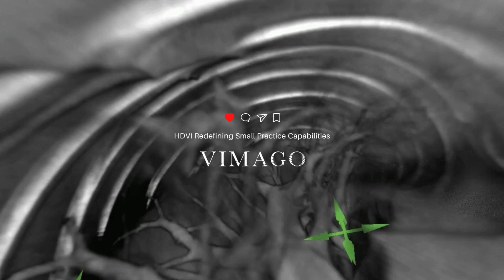AN IMMERSIVE VISUALIZATION TECHNOLOGY – See What You Have Been Missing! View these 3D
If you missed Epica Animal Health at Booth #427 Live in Las Vegas, Nevada Feb 20-22nd you can schedule a virtual or in-person demo to learn how you can own a Vimago for $100/case!

AN IMMERSIVE VISUALIZATION TECHNOLOGY – See What You Have Been Missing!

Vimersion™ Provides Veterinarians and Surgeons with a precise ultra-high-resolution 360-degree view of any anatomy from any angle
​​​​​​Discover what hundreds of veterinary practices have already found - the unique impact of Epica's High Definition Volumetric CT Imaging Technology. See your patients in a new 100% real 3D light, diagnose with greater precision and differentiate your practice.

Meet Vimersion™, EPICA’s next-generation Immersive Reality (IR) Image viewing application. Vimersion relies on EPICA HDVI DICOM image data from EPICA’s HDVI-CT platform and rendered in a 3D Immersive Reality environment with annotations.

The Vimersion™ IR platform is designed to diagnose, plan, teach, and dazzle pet owners, and colleagues.
Vimersion’s intuitive user interface and 100% real HDVI DICOM data sets make veterinarians, techs and pet owners feel like they are actually inside the 3D image and provide a perspective, resolution, and understanding that simply can't be achieved with traditional 2D interpolated images.  See what you have been missing in your patients by relying on 2D.
Toggle seamlessly between our VoxelVuTM touchscreen interface or the light-weight handheld Vimersion™ controllers and enjoy the ability to explore, diagnose, share, and collaborate – with simplified mastery.
So why settle for a flat, 2D representation of your patient’s imaging data when you can view image data with VimersionTM? Try it today and see for yourself how immersive reality can transform your understanding of your patient’s anatomy!  ​​​​

​​​​​​We appreciate your time and commitment to excellence.

Sincerely,
Epica Animal Health
A subsidiary of Epica International, Inc.